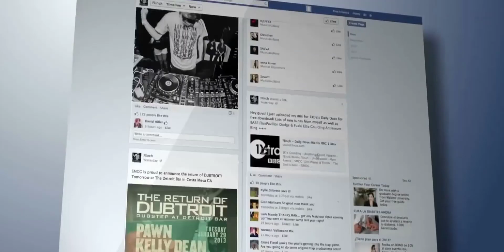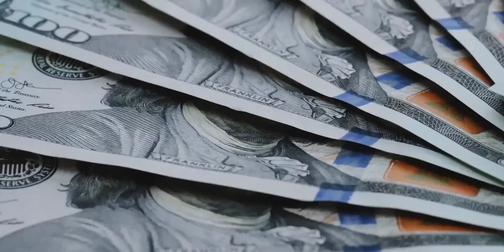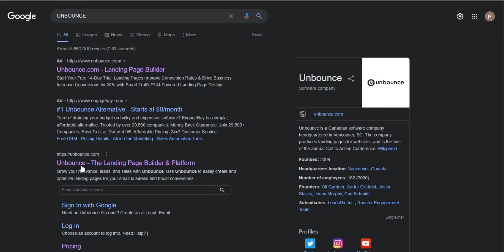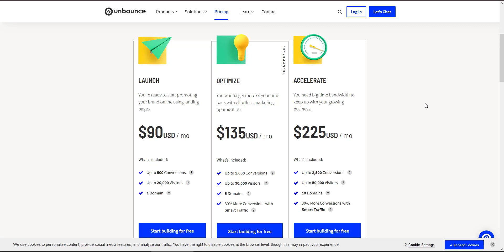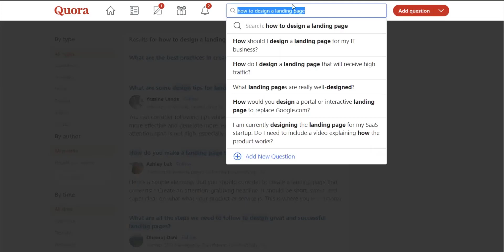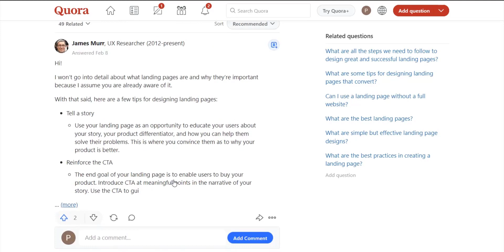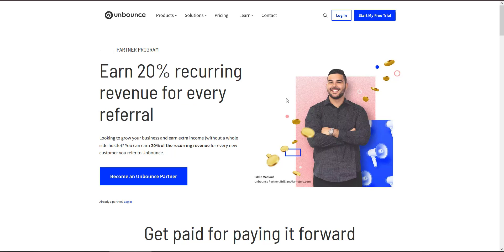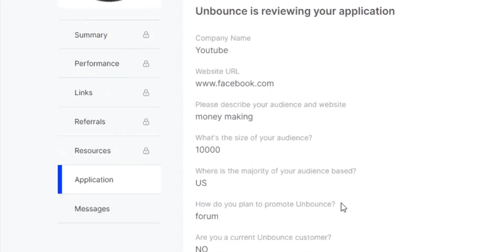حقق 1500$ ارباح العمل علي الانترنت لما تعمل الخطوات كلها | الربح من الانترنت للمبتدئين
تحقيق الربح من العمل علي الانترنت يعد اكثر طرق تحقيق الربح حاليا في مجال الاعمال
لان الكثيرين يلجئون للعمل علي الانترنت مع اختلاف الاسباب اما لعدم توفر فرص عمل
او لزيادة الدخل ويعد العمل عبر الانترنت فرصة جيدة جدا لاي مبتدئ لتحقيق الربح
الشغل علي الانترنت حاليا لا يتعلق بأي خبرة او مهارات لان كثير من المواقع توفر العمل
للمبتدئين ولا تحتاج منهم اي متطلبات لان كل الشغل عبارة عن خطوات يتم تنفيذها لا اكثر
وبالتالي يمكن لاي حد البدء فورا في هذا المجال
كما ان الكثير من الوظائف المتوفرة لا تحتاج الي اي مدفوعات في البداية ولا مصاريف
ولا اي مبلغ للاستثمار وبذلك لا يحتاج اي مبتدئ الي توفير اي اموال لكي يبدء